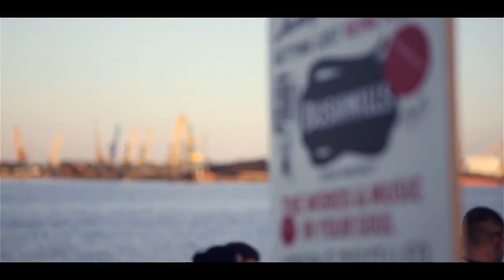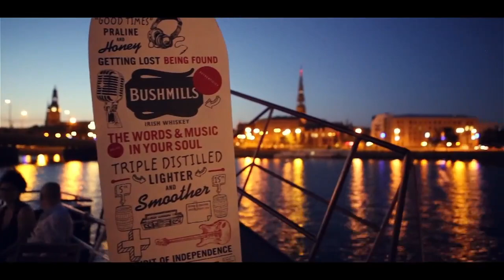Bushmills - Ballīte uz Atpūtas kuģīša "VECRĪGA"